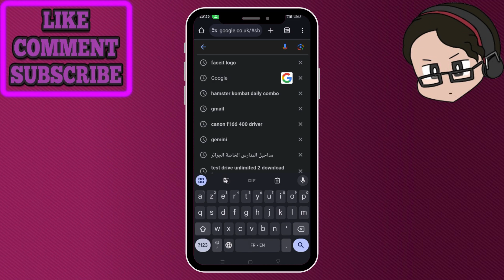How To Use Steam Link Without PC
In this video I show you How To Use Steam Link Without PC